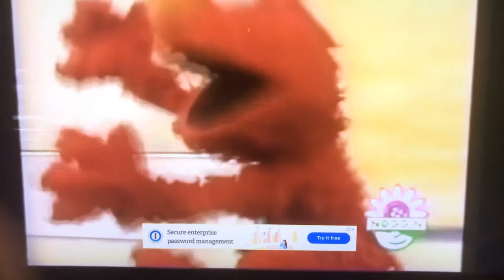Drawer Pushes Elmo Compilation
I don’t own these moments.